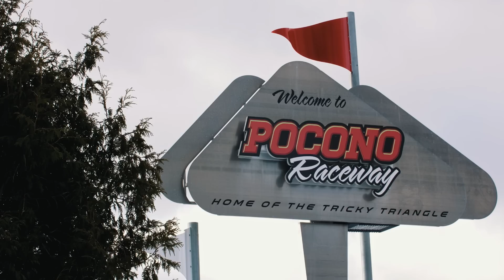Promised Land 2.1: Big Boulder Bonanza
The Ski The East team heads south to shred a perfect custom-built Pennsylvania park at Big Boulder.  Ideal mid-winter conditions and a huge setup made for a sweet week.

Subaru of New England presents Promised Land: Season 2, the 15th annual production by Ski The East.  Featuring the Ski The East team traveling from Pennsylvania to Quebec in search of glory.

A Ski The East Web Series

THIS EPISODE FEATURING
Zach Masi  |  Casey Arnold  |  Jacob Belanger  |  Fred Lavoie  |  Bennie Osnow  |  Emile Bergeron

Big Boulder, PA

Pat Morgan & all the park crew at Big Boulder for tons of help with this badass shoot.
Pocono Raceway staff.

Cam Willis, Geoff McDonald & Chris James

EDITED BY
Cam Willis

COLOR GRADING
Benjamin Collins

CINEMATOGRAPHY
Cam Willis | Chris Dejohn  |  Antoine Caron

PHOTOGRAPHY
Joc Cadieux

MUSIC
Blaick - "Dreaming Lucifer"
Dotz - "See No Evil" feat. DJ JabbaThaKut